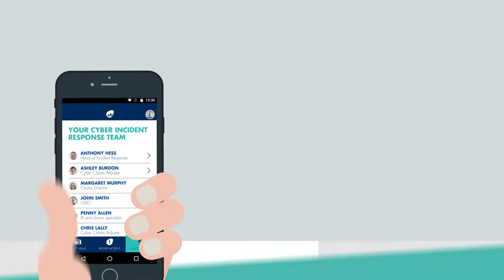Graphic animation for CFC Underwriting